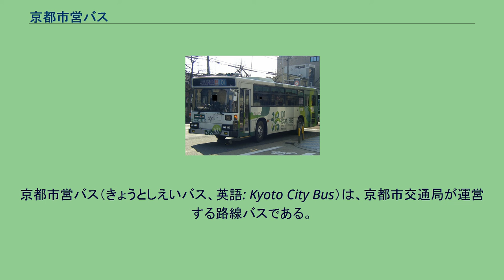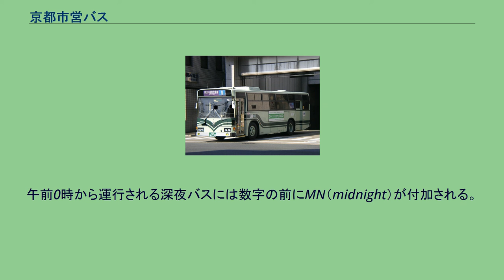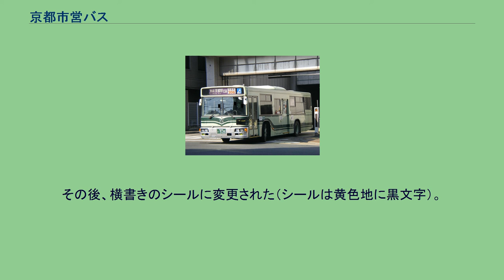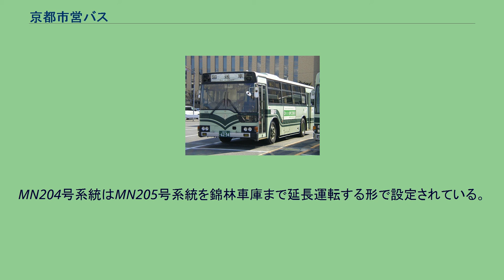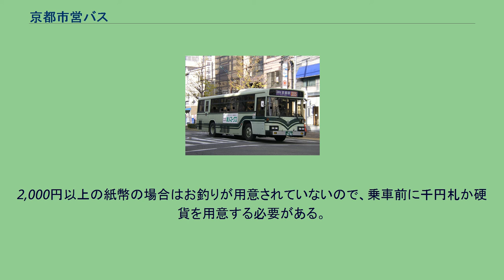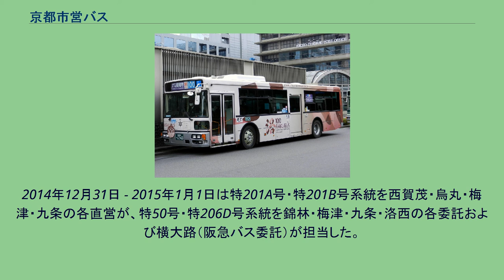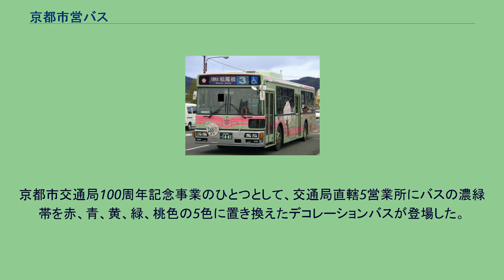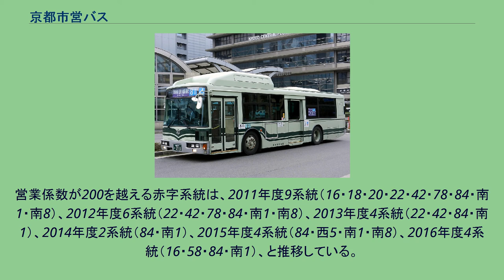京都市営バス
京都市営バス（きょうとしえいバス、英語: Kyoto City Bus）は、京都市交通局が運営する路線バスである。
呼称は京都市バス。
地元では単に市バス（しバス）と呼ばれることが多い。
市内交通の主要な位置をしめる。
京都市内を中心に走っているが、一部長岡京市と向日市にも停留所がある。
なお、京都府内には京都交通、京阪京都交通・京都バス・京都京阪バスという京都の冠がついた民間バス会社が存在するが、これらはいずれも京都市バス（以下「市バス」という。）とは別事業体である。
ただし旅客サービスでは、京都バスとの共通化が進む。
2005年に京都市に編入された旧・京北町の京北町営バスは、編入後は市バスとしてではなく、きょうと京北ふるさと公社による「京北ふるさとバス」として引き続き運行されている。
京都市によるバス事業は、1928年5月10日に出町柳 - 植物園間の2.5kmで運行を開始したのが始まりである。
その後、「市内は市電、新市域は市バス」を基本方針として、京都市内外縁部を中心に路線を設定していった。
また、1932年にはトロリーバス事業を開始した。
しかし、第二次世界大戦の勃発による影響で燃料の入手が次第に難しくなり、木炭自動車、電気自動車、コーライト自動車、メタンガス自動車の導入や、木炭自動車用の木炭の自家製化などを図ることとなった。
また、燃料の消費を抑えるために、運転休止時間帯の設定や路線の縮小、急行運転の実施などもあわせて実施された。
同時に、京都市内でバス事業を行っていたバス事業者の買収を行い、基本的に市内は京都市電気局によりバス事業が行われることとなった。
なお、京都市内におけるバス事業の戦時統合は京都市電気局に統合実施されることとなったが、上述のように京都市内のほぼすべてが京都市電気局により統合されていたため、実質的には実施されなかった。
ただし、現在でも京都市内に民営バス会社やJRバスによる路線が残存しているのは、この統合時に大阪市域の統合に絡む京阪自動車（現在の京阪バス）、奈良電気鉄道（現在の近鉄バス）、宇治田原自動車（のちの京阪宇治交通、現京阪バス）と、丹後地方の統合に絡む丹波交通（現在の京阪京都交通）が統合対象でなかったこと、省営バスはそもそも戦時統合の対象外であったことによるものである。
また、現在の京都バスの前身に当たる嵐山自動車と鞍馬自動車は当時の京都市域にほとんど路線を持っていなかったため、やはり統合の対象外であった。
戦後、他の日本の大都市と比較すると京都市内はあまり空襲等の被害を受けていなかったため、車両や施設への被害は最小限ですんでいた。
しかし、戦中から続く燃料事情が厳しいなどの状況は継続しており、京都市電気局により運行が行われていたバスは、戦後の時点ではわずか8路線であり、それらも代燃車により運行される状況であった。
このような中で、復興が進められていった。
1947年（昭和22年）には、京都市電気局は京都市交通局に名称変更を行い、同時期に進駐軍から車両の払い下げを受け車両の増強に努めた。
その後、車両の大型化が進むとともに、戦争に伴い運休となっていた路線の再開が行われ、徐々に戦争前の姿を取り戻していくこととなった。
1949年（昭和24年）には、一般貸切旅客運送自動車事業を開始し、1951年（昭和26年）には、夜の観光バスの運行を開始した。
また、京都市内には前述のように戦時統合が行われず、多くの事業者が残されていたため、1948年には省営バスや京阪自動車や京都バスをはじめとした会社線のバスとの相互乗り入れを開始し、1951年（昭和26年）には、京阪自動車、京都バス、丹波交通、日本国有鉄道との運輸協定を締結するに至った。
また、1951年には大阪市に次いで国内では2番目となるワンマンバスの運行を開始した。
なお、ワンマン化についてはこの後順次進められていき、1970年に多区間系統のワンマン化の実施、1972年に後乗り前降りの整理券方式による乗降方式の導入が行われていく。
1952年（昭和27年）には、地方公営企業法の施行に伴い、公営企業体としての京都市交通局が発足した。
この発足と同時にバスの車体のカラーリングを変更し、現在の市バスの車体にみられる、若草色と濃緑色の曲線からなるデザインへと変更されることとなった。
このような状況の中で、路線の拡充が進められていき、1955年に京阪自動車と共同で京都定期観光バス、1958年に京阪自動車と共同で比叡山線の運行をそれぞれ開始したのが一例である。
しかし、...